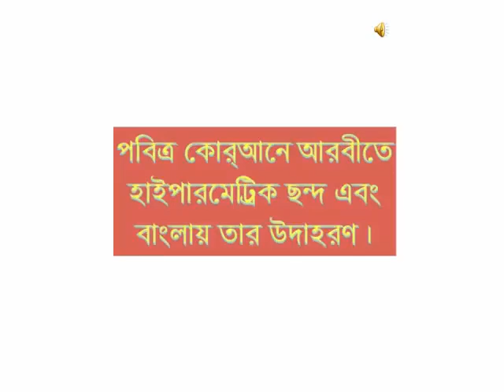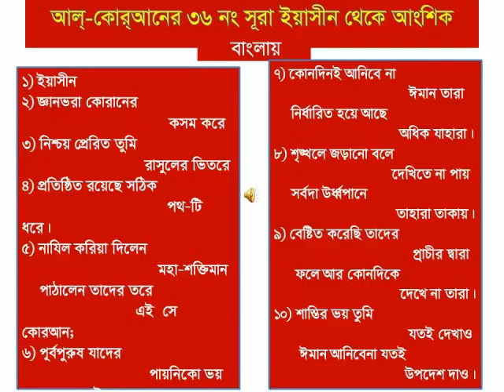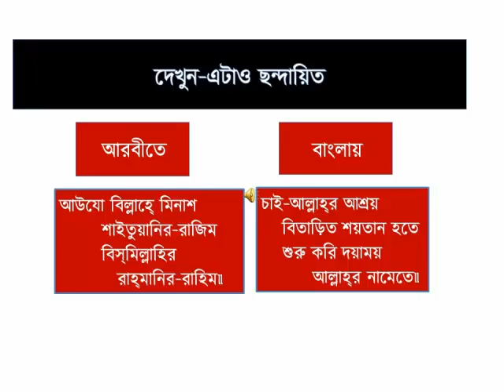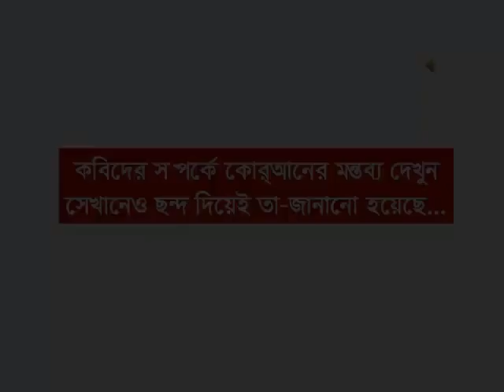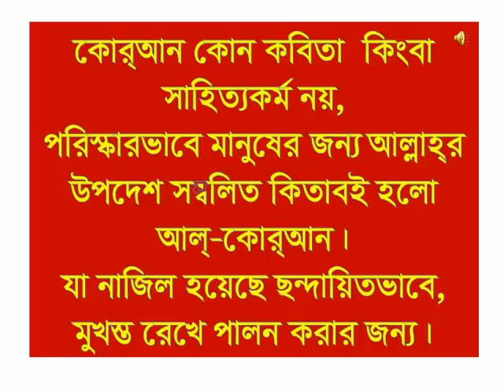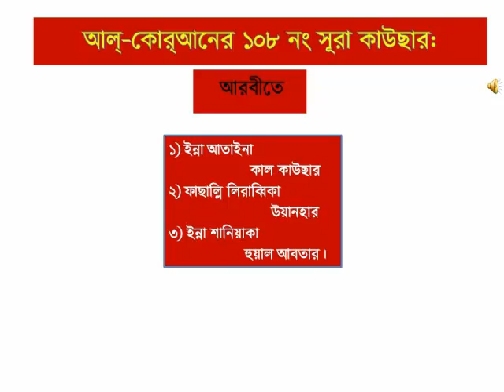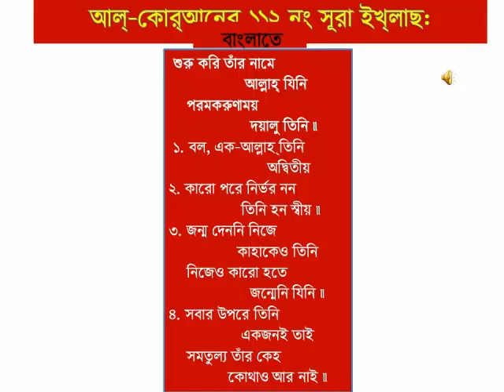পবিত্র কোরআন যে ছন্দায়িত তা অধিকাংশ মানুষেরাই জানেনা ।Panna Choudhury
পবিত্র কোরআন যে ছন্দায়িত তা অধিকাংশ মানুষেরাই জানেনা । --- আপনিও হয়তো জানেননা । --- এবারে জানুন

(১) ছন্দোবদ্ধ বাংলা কোরআন ।  (ছন্দায়িত অনুবাদ)
(২) শাশ্বত কোরআন ।
(৩) মিস্ট্রিজ অব ডিভাইন সিম্বল।
(৪) র‍্যাশনাল কালচার।
(৫) আর্ট অফ থট।
(৬) আর্ট অফ অ্যাটিটিউড ।
(৭) গুপ্তজ্ঞান।
[৮]  আর্ট অফ এক্সপ্রেশন  [NEW]
[৯]   গুপ্ত জ্ঞান চর্চা ---  Coming Soon

*** [10] - গ্রাজুয়েটস ম্যানুয়াল (ডিভাইন গ্রাজুয়েটসদের জন্য )

কেউ নিতে চাইলে  টাকা বিকাশে পাঠিয়ে দিলেই তাকে কুরিয়ারে পাঠিয়ে দেয়া হবে।
ঠিকানা দিতে হবে সেইসাথে  ।  ❤️